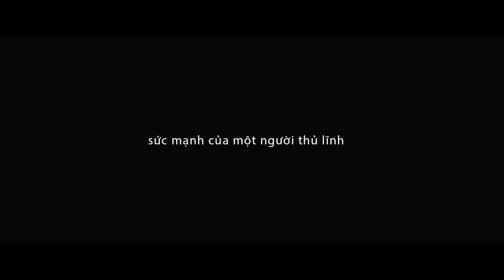Làm Thế Nào Để Học Tập Và Phát Triển Bản Thân Đạt Hiệu Quả Cao | Lê Văn Cương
Những Video hay nhất bạn nên xem từ kênh của Cương:
4. Buổi trò chuyện của Lê Văn Cương và Thầy Phạm Thành Long Thay đổi cuộc đời Lê Văn Cương:
Chúc Bạn một ngày vui vẻ